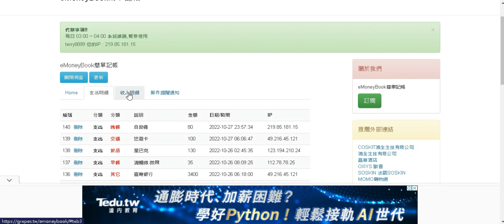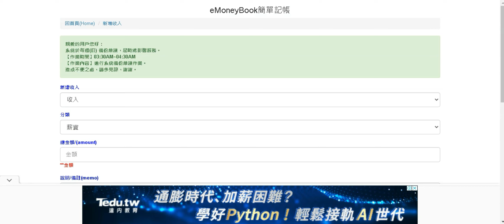eMoneyBook簡單記帳 2022.10.28 修正版本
新增功能郵件提醒通知
新增系統公告功能

頻道網址，
這是頻道的標準網址，

物品資訊

廠牌：
型號：

物品說明：
1.本拍賣物品已超過使用年限，其它功能狀況不詳。
2.拍賣物品計有：如物品名稱欄，實品拍照攝影。
3.本拍賣物品，以現況照片點交交貨，但不提供操作測試。
4.本司不負拍賣品之民法上瑕疵擔保責任、不負保固責任、出貨後無法換貨及退貨。
5.下單後，一律以店到店寄送服務，領取拍賣物前可先電話連絡承辦人。
6.取貨時間 : 國定假日及連假除外。